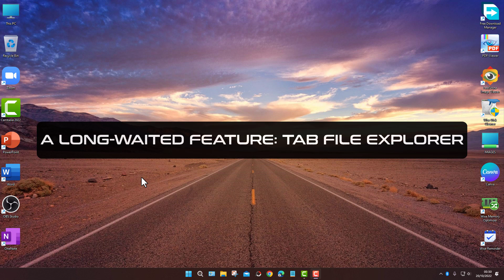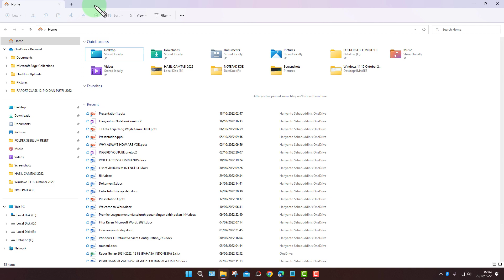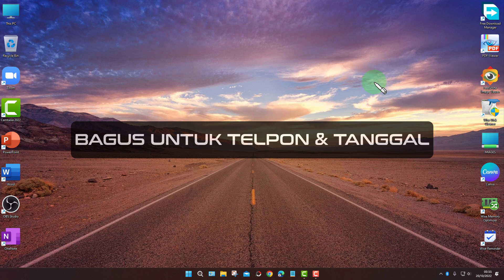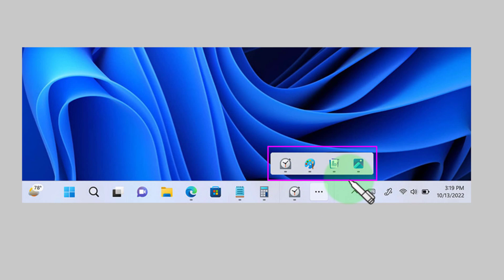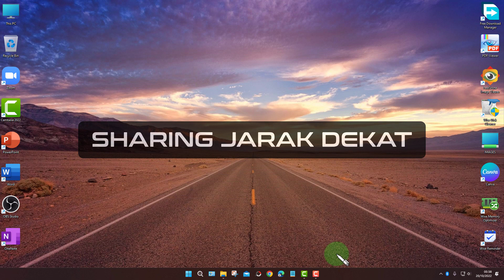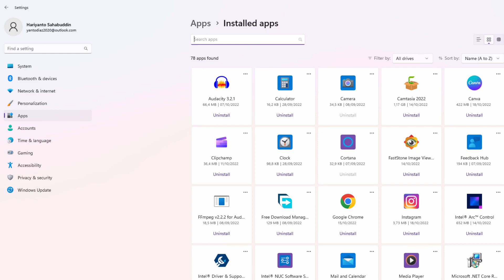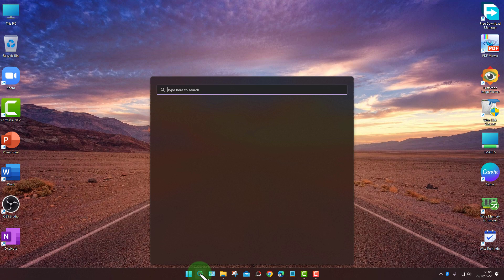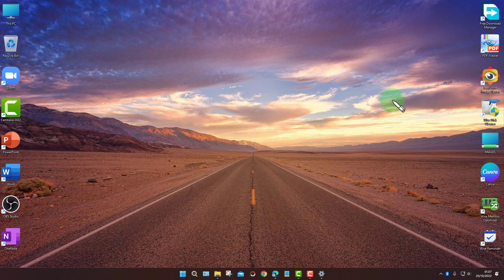AKHIRNYA Ada TAB di FILE EXPLORER dan 5 Fitur Baru Windows 11 Build 22621.675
Video tutorial kita hari ini adalah: AKHIRNYA Ada TAB di FILE EXPLORER dan 5 Fitur Baru Windows 11 Build 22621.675.

Sudah update windows 11 kamu ke versi terbaru build 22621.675?
Ada 6 fitur baru KEREN yang harus kamu tahu.
Salah satunya adalah a long-waited feature yakni Tab di File explorer

Mau tahu apa saja 6 fitur tersebut?
Tonton video ini sampai selesai: AKHIRNYA Ada TAB di FILE EXPLORER dan 5 Fitur Baru Windows 11 Build 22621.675.

Fitur baru tersebut adalah:
1.  File Explorer yang ditingkatkan.
Dan yang paling ditunggu-tunggu akhirnya datang juga Yakni Tab untuk membantu kamu mengatur sesi File Explorer seperti yang kamu lakukan di Microsoft Edge.
Di beranda File Explorer baru, kamu dapat PIN (menyematkan) file penting untuk akses cepat dan mudah.
Menggunakan kekuatan Microsoft OneDrive, kamu dapat melihat tindakan rekan kerja Anda pada file yang dibagikan.
Micorosoft juga memberikan saran yang dipersonalisasi berdasarkan akun Microsoft 365 Anda.
MANFAAT:  Is the New Tabs Design Coming to File Explorer a Good Thing? (makeuseof.com)
Sistem tab akan memungkinkan KAMU untuk melakukan MULTI TASKING (banyak tugas) dalam File Explorer tanpa membuka jendela terpisah.
Jadi, misalnya, DAPAT dapat mentransfer file antar folder dengan cepat.
Selain itu,  KAMU tidak perlu mengingat jalur file saat Anda memindahkan file atau folder.

2. Baru! Itu menambahkan fitur Suggested actions (Tindakan yang Disarankan) untuk item yang copy.
How to use Suggested Actions on Windows 11 2022 Update | Windows Central
Ini tersedia untuk pelanggan di Amerika Serikat, Kanada, dan Meksiko.
Misalnya, saat Anda menyalin nomor telepon atau tanggal mendatang, Windows 11 akan memberikan saran, seperti melakukan panggilan dengan Teams atau Skype atau menambahkan acara di aplikasi Kalender.

3.  Baru! Itu menambahkan menu Taskbar overflow. (ini akan aktif ketika taskbar kamu penuh dengan icon)
Taskbar akan menawarkan entry point (titik masuk) ke menu yang menunjukkan semua aplikasi Anda yang meluap dalam satu ruang.

4. Nearby sharing Kebanyak Perangkat.(Hanya ke sesama Komputer atau laptop dalam satu wifi atau bluetooth yang terjangkau jaraknya)
Sekarang kamu dapat menemukan dan berbagi ke lebih banyak perangkat, termasuk desktop, menggunakan nearby sharing. (berbagi di sekitar.)
CARI TAHU CARA MENGGUNAKANNYA

5.  Sekarang, Kamu dapat menghapus, memperbaiki, dan memodifikasi semua aplikasi di Windows Setting  tanpa harus melalui control panel  (Panel Kontrol).
Hapus no problem
Modify: Camtasia
Repair: Instagram (Hampir semua aplikasi inbox / bawaan windows 11 atau yang di instal dari micr store

6.  Peningkatkan kinerja otentikasi federasi (federated authentication)
Ini adalah fitur untuk masuk ke Azzura, Layanan Cloud dari Microsoft.
Terutama kalau kamu pelanggan Microsoft 365.

UKURAN FILE: 64bit : 2427 mb
ADAPUN ARM64 (For mobile)  : 3241 mb (Tablet)
Microsoft Update Catalog